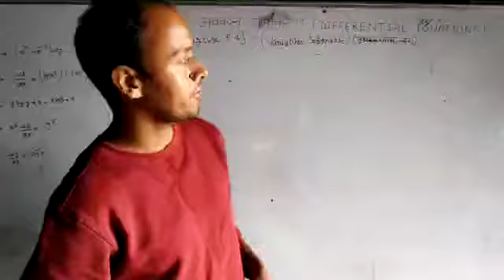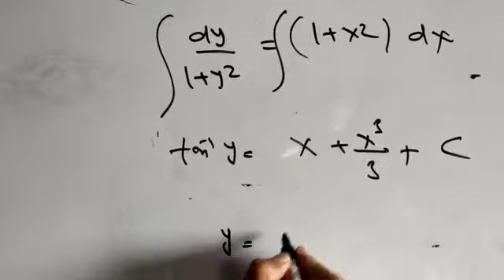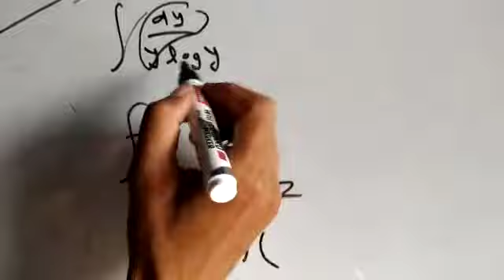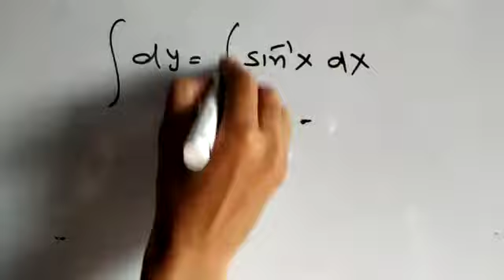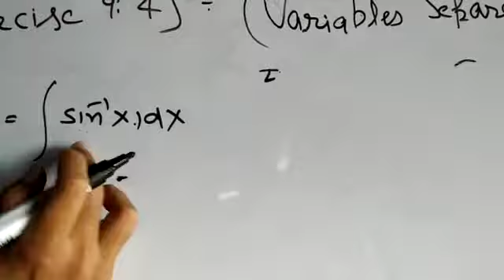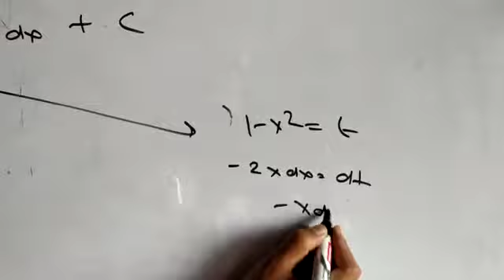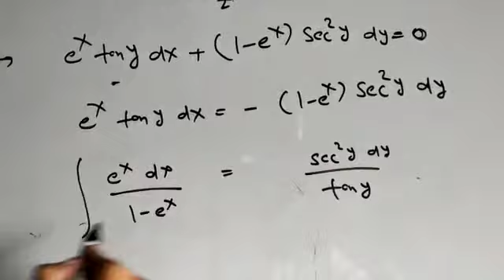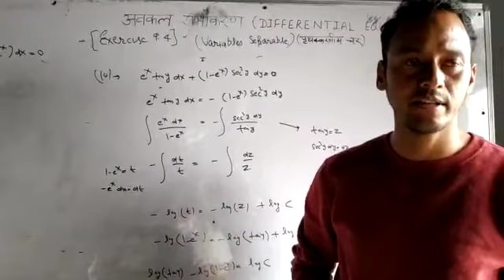Class -12th,Sub-Maths, Topic-Differential equation